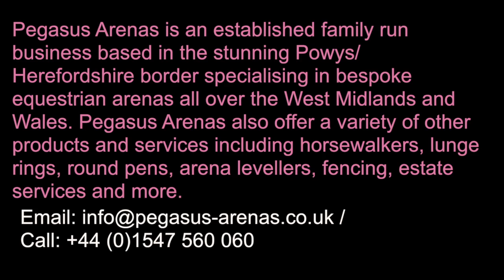Arena HD 720p